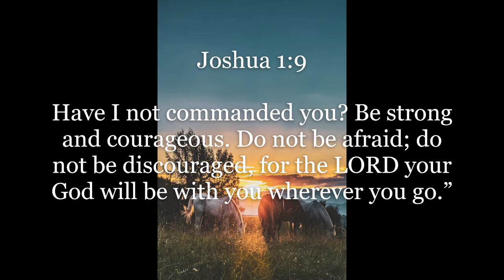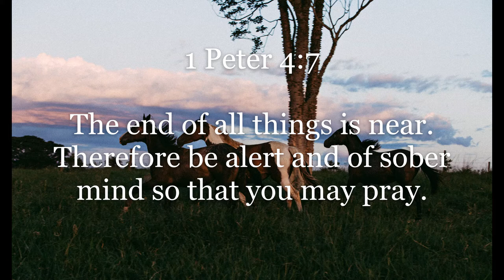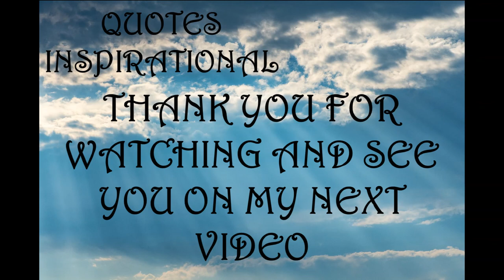Inspirational Quotes - About Staying Strong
If you like Inspirational Quotes  - About Staying Strong video, please do not forget to hit the subscribe button and the bell icon to notify you, we are uploading new inspirational quotes every day.